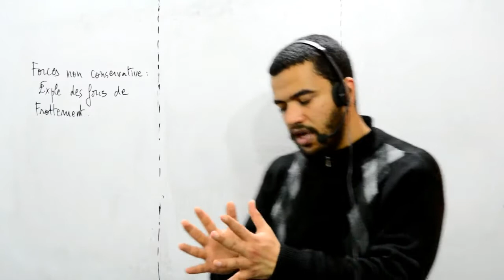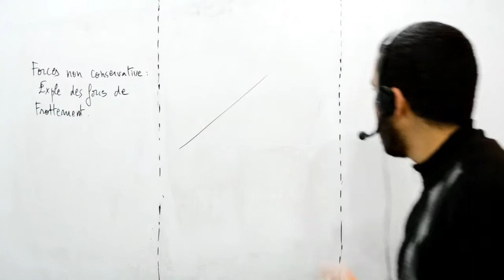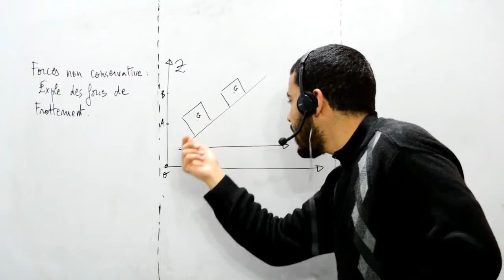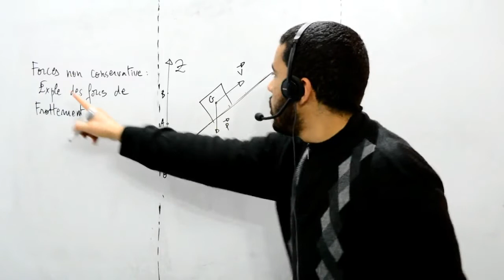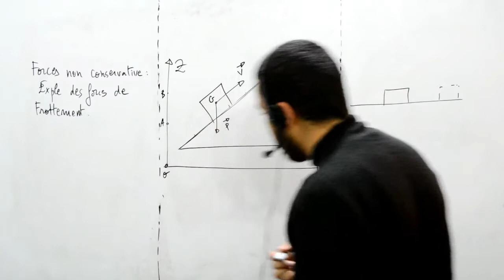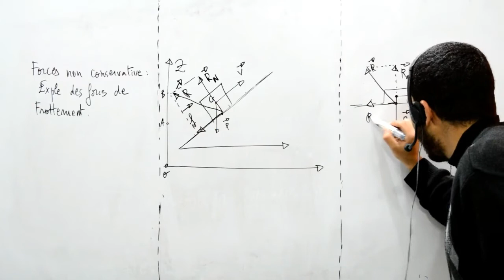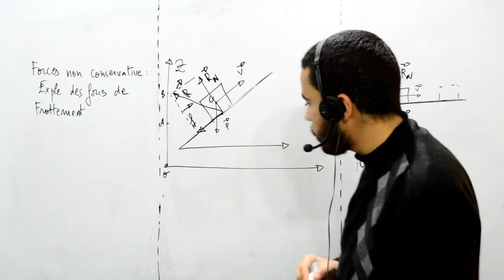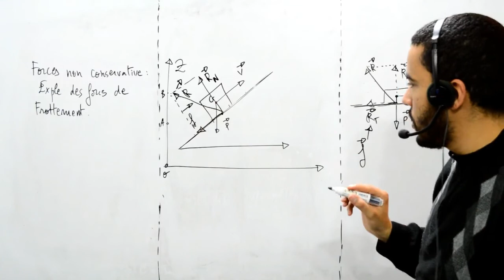Forces non conservatives, exemple des forces de frottement, part 1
Cours présenté par : Mohamed